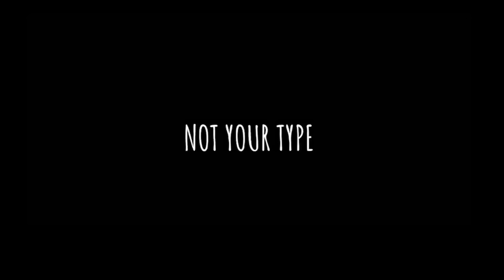Every Indian Mom & Sabzi Bazar | Ft. Street Food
Every Indian Mom & Sabzi Market Ft. Street Food